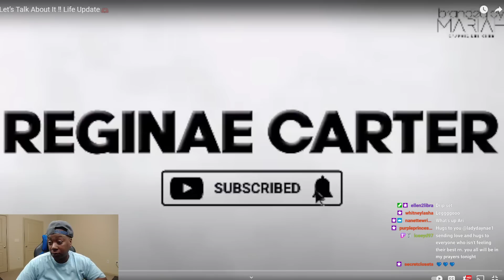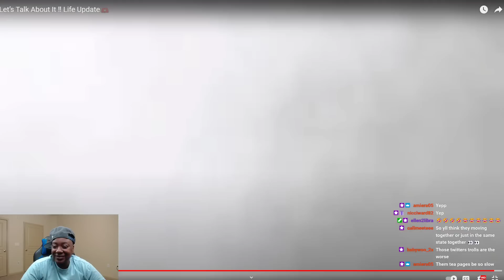REGINAE CARTER GETS VERY EMOTIONAL IN THIS VIDEO!! I KNEW IT WASN'T OVER!!